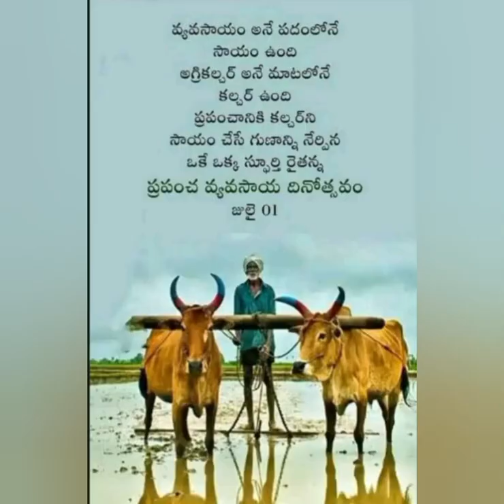HAPPY WORLD AGRICULTURE DAY TO ALL FARMERS, RYOTS